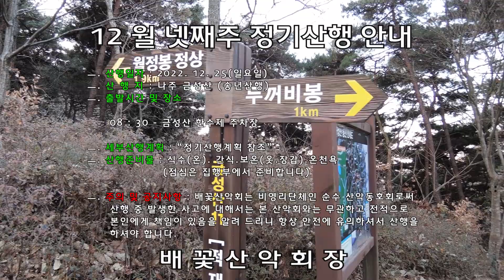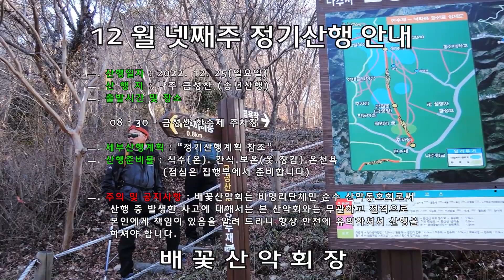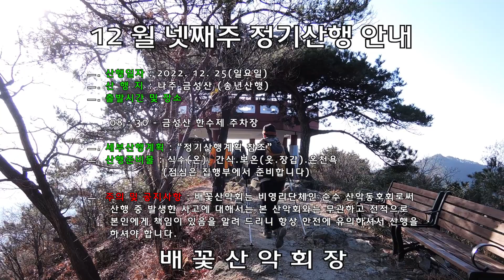20221225금성산대문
배꽃산악회 2022년 12월 넷째주 정기산행 안내

ㅡ.노래 : История Любви
ㅡ. 아티스트 : Сергей Грищук
ㅡ. 앨범 : История Любви
ㅡ. YouTube 라이선스 제공자 : [Merlin] KVZ Digital(SERGEI GRISHUK 대행)
음악
노래
История Любви
아티스트
Сергей Грищук
앨범
История Любви
라이선스

음악
음악
노래
История Любви
아티스트
Сергей Грищук
앨범
История Любви
라이선스

음악
음악
노래
История Любви
아티스트
Сергей Грищук
앨범
История Любви
라이선스

음악